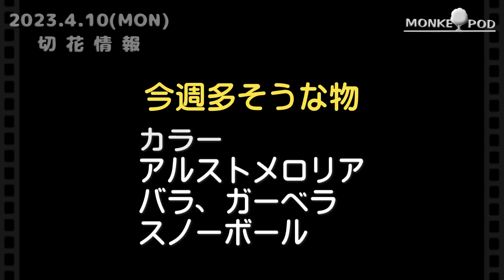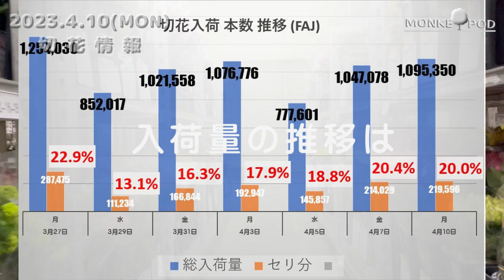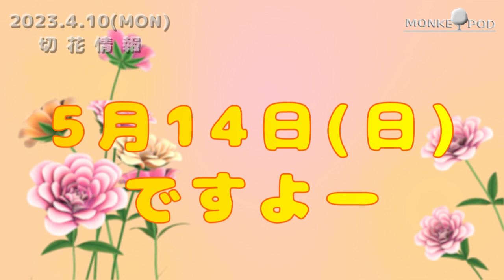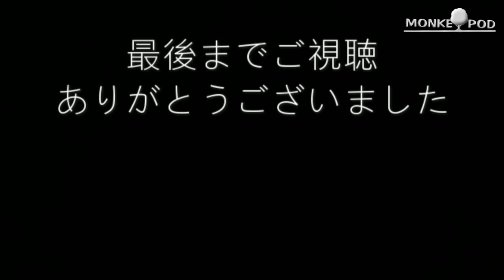20230410 ダブつき気味の市場、待ってろよ菖蒲。「お花屋」 と言うか 「仲卸」です。 花を必要とするすべての方どうぞお越しください。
花屋の為の花屋 (一般の方も歓迎!! )
毎週月・金にYouTube アップ
週間花予想など旬の花をご紹介

【横浜 花の仲卸 モンキーポッドホームページ】